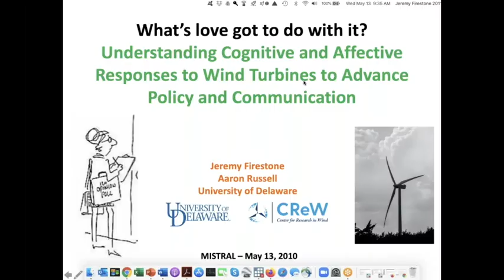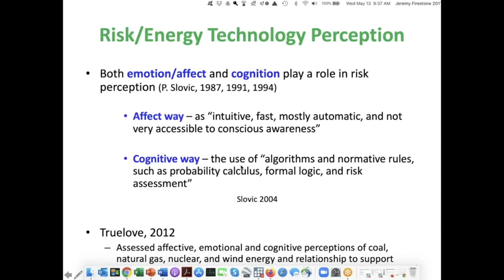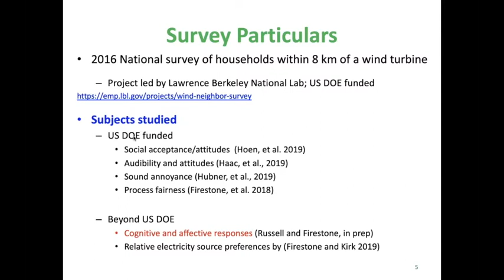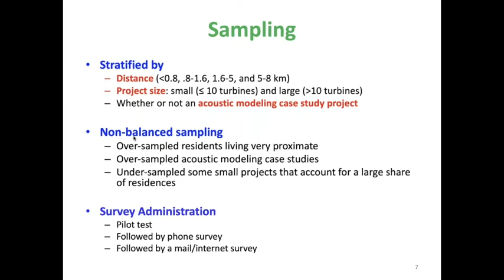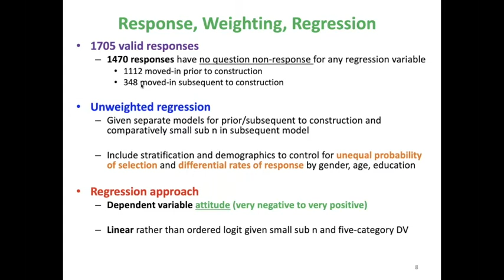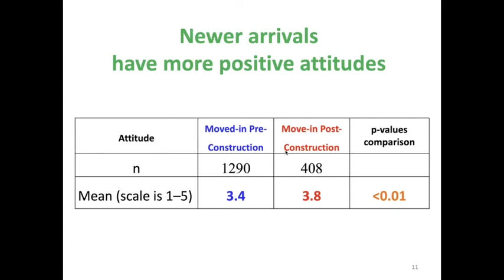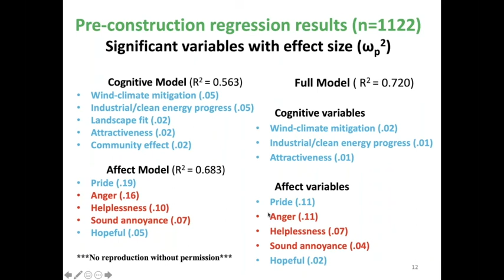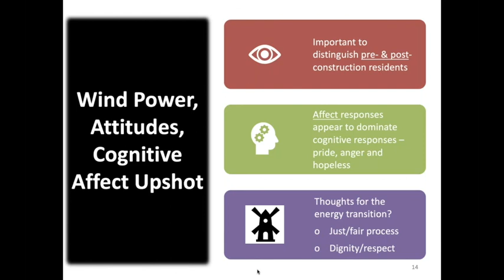MISTRAL Online Symposium: Jeremy Firestone (University of Delaware)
What’s love got to do with it? Understanding Cognitive and Affective Responses to Wind Turbines to Advance Policy and Communication
Jeremy Firestone
University of Delaware

Negative perceptions of renewable energy projects or development processes often lead to protest, resulting in delay or failure. Alternatively, methods for promoting good communication and understanding among developers, governments, and communities are pathways to success. While literature referencing the social aspects of renewable energy siting have become widespread, analyses of the individualized psychological aspects of perception and judgement are rarer. Behavior and judgment can be perceived in at least two distinct ways: ‘affective’ and ‘cognitive’. Understanding emotional as well as cognitive perceptions is crucial for adequate understanding of not just consumptive or productive aspects of energy, but entire systems. Such insight can help to point to possible challenges in communication or policy measures.
We use a US national cross-sectional data set of 1705 individuals who live within 8km of a wind turbine. This data was collected in a research project led by Lawrence Berkeley National Lab in a random probability based phone, mail and online survey in 2016, We hypothesize that individuals who moved-in prior to construction commencement will process their local wind projects differently than those who moved in subsequently. Variables include emotions such as pride, anger, and annoyance, perceptions of fit with the landscape, descriptions of the turbines as industrial and whether they added to or detracted from the community. For those who moved into their homes prior to commencement of project construction, the affective variables pride, sound annoyance and anger are significant and the largest effect sizes, while for those who moved-in subsequent to construction, the cognitive variables, perception that wind turbines are symbolic of clean energy progress and that wind power is an effective means to mitigate climate change are the most important. The emphasis on anger and pride amongst the former suggests a greater role for community participation in project siting and ownership.

This was a presentation at the MISTRAL Online Symposium, held on 13th and 14th May 2020

The MISTRAL project has received funding from the European Union's Horizon 2020 research and innovation programme under the Marie Skłodowska-Curie actions grant agreement No 813837